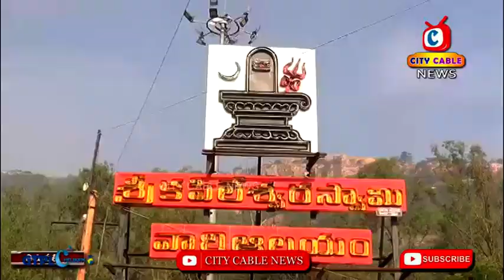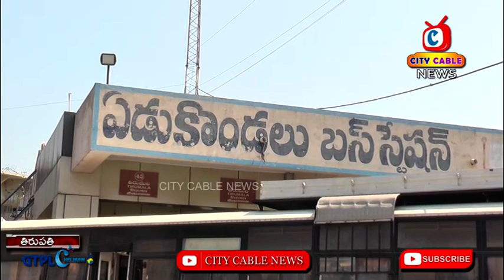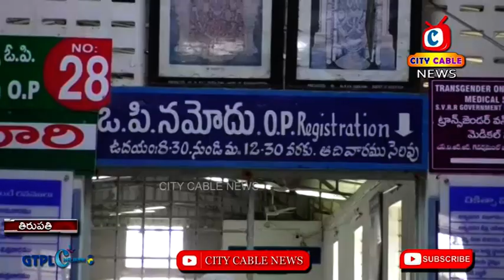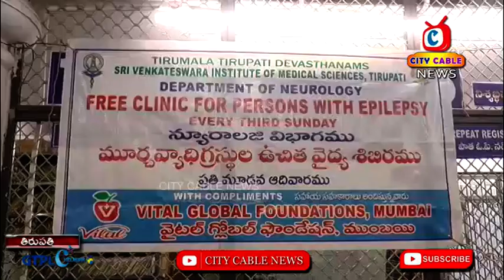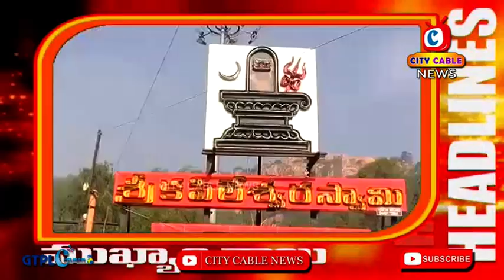15 01 2023 City Cable News